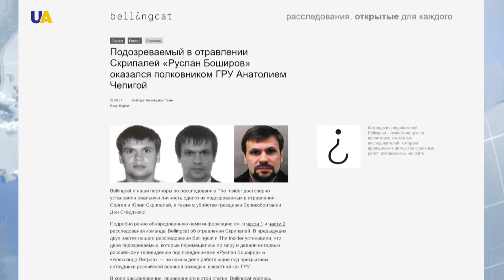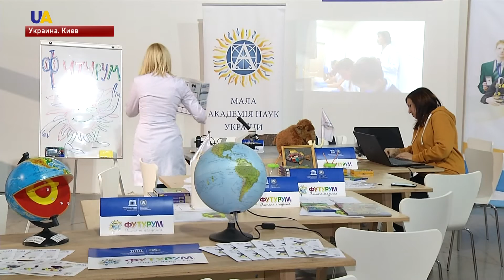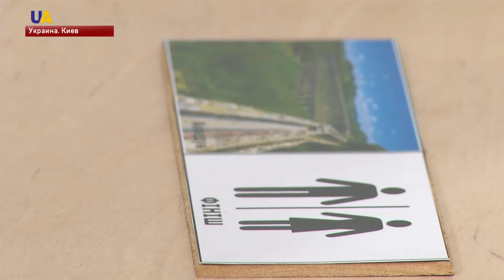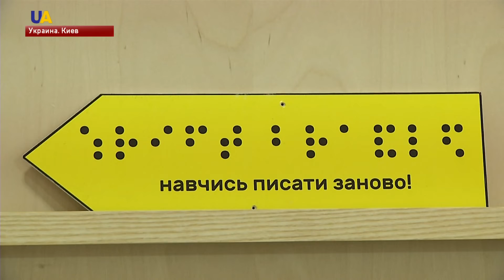Выпуск новостей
Смотрите в этом выпуске:
- Восемь раз, с начала суток, российские оккупанты обстреляли позиции Вооруженных сил Украины на Донбассе.
- За минувшие сутки боевики 15 раз открывали огонь на Донбассе.
- Россия бесцеремонно нарушает международные нормы - захватывает территории и использует химическое оружие в других странах.
- Настоящее имя одного из подозреваемых в отравлении Скрипалей не Руслан Баширов, а Анатолий Чепига - полковник ГРУ и герой России.
- 5 сентября прокуратура Великобритании обнародовала
имена двух граждан России, подозреваемых в отравлении бывшего российского разведчика Сергея Скрипаля и его дочери в Солсбери.
- Под Киевом прошли всеукраинские соревнования среди военных.
- Четвертый образовательный фестиваль "Арсенал идей" проходит в столичном "Мыстецком Арсенале".